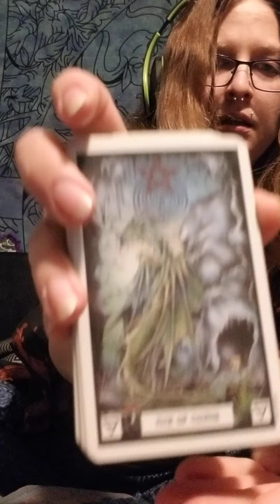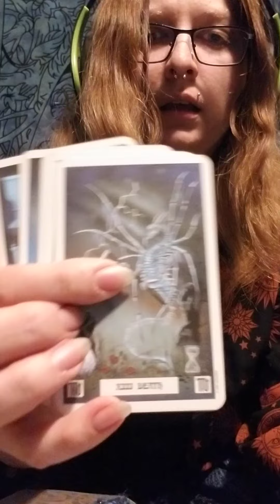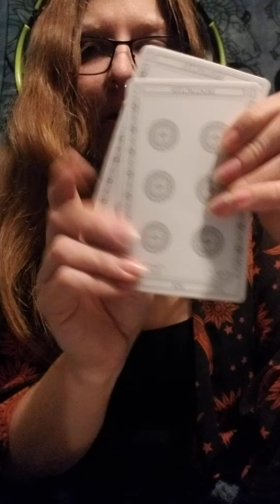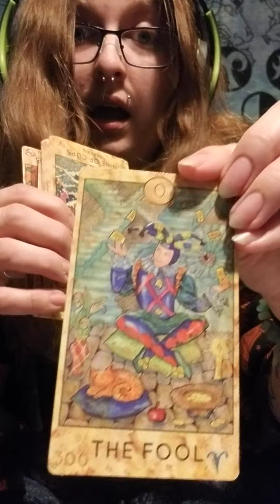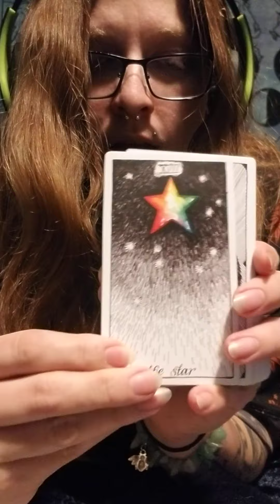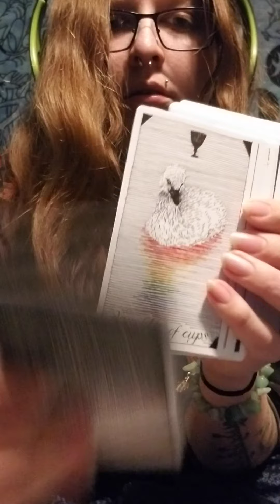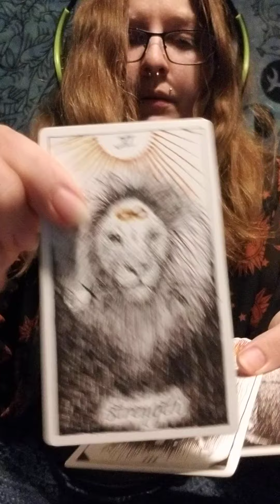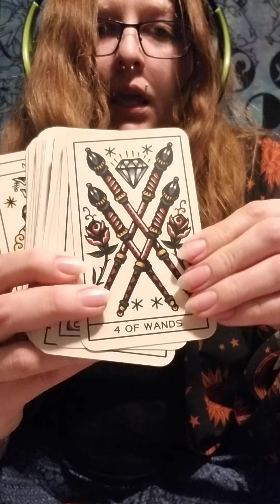My tarot decks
A brief tour of my tarot cards